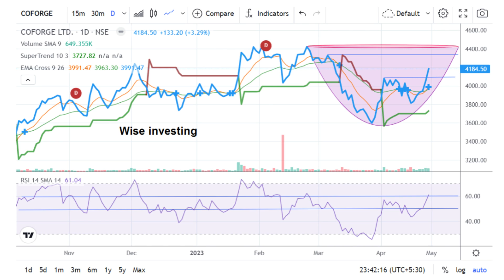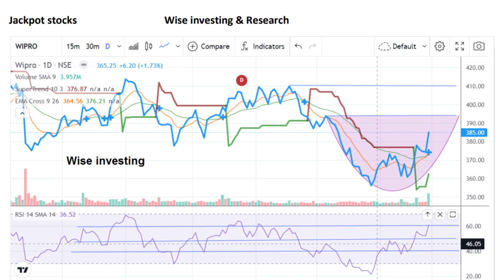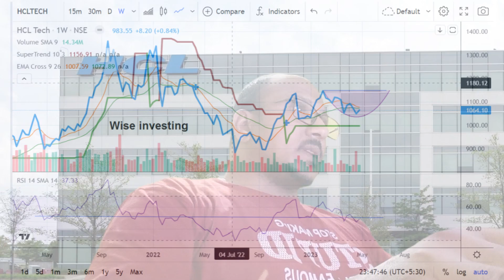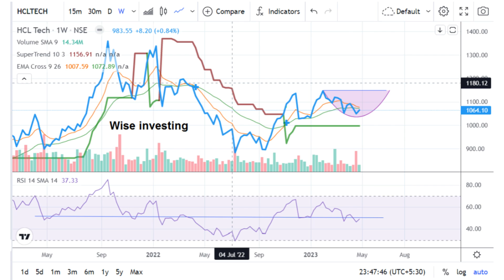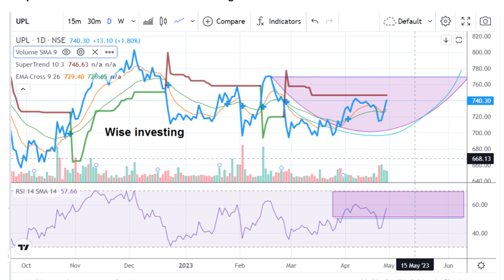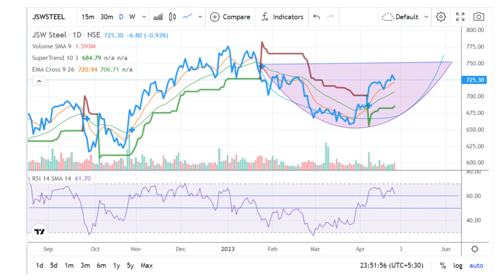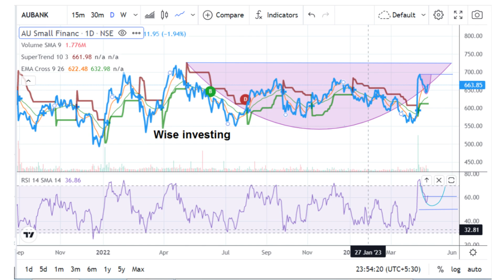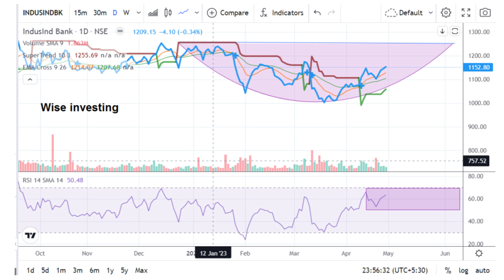Breakout stocks for swing trading Expected ROI 30 to 40% for CMP RR 1/2 1/3 SL 15 %